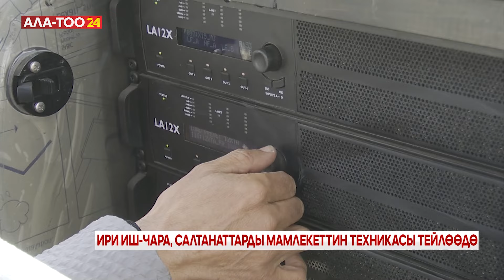Ири иш-чара, салтанаттарды мамлекеттин техникасы тейлөөдө